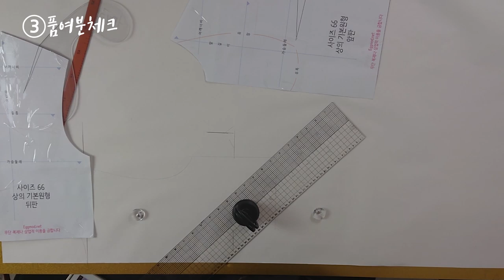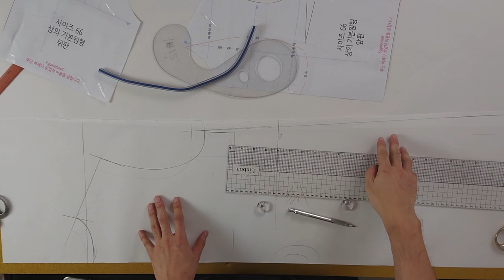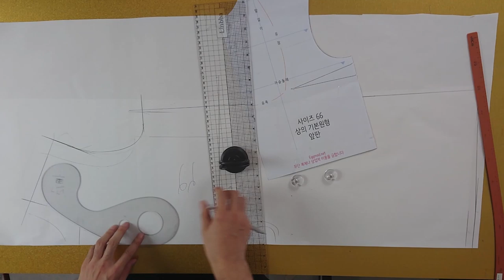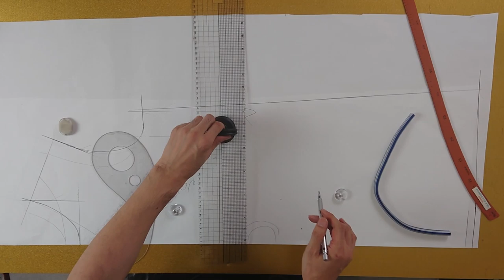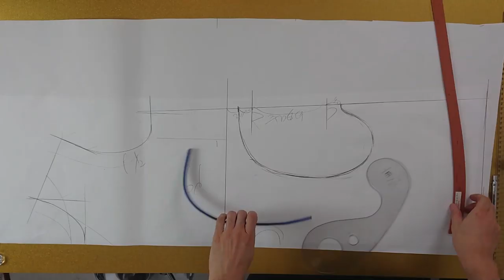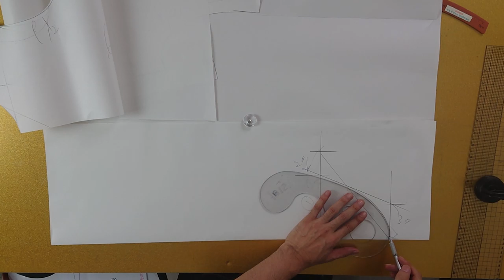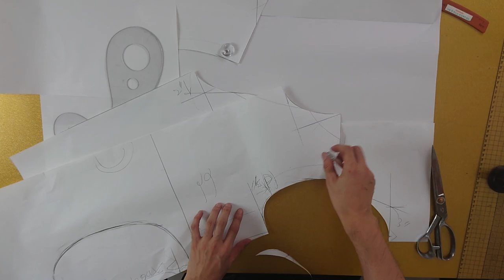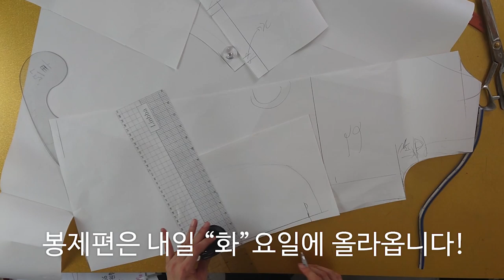[옷만들기의정석 27화: 가을맞이 소매리본포인트 원피스 _패턴편 ]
[EGGMOD]
이번 디자인은 청원단 아니여도 좀 빳빳한 느낌의
원단으로 제작하면 예쁠것같아요^^
내일 봉제편보기전에 미리 준비해둡시당!